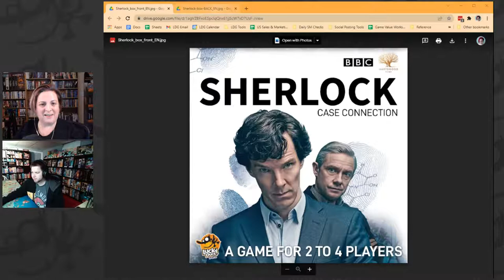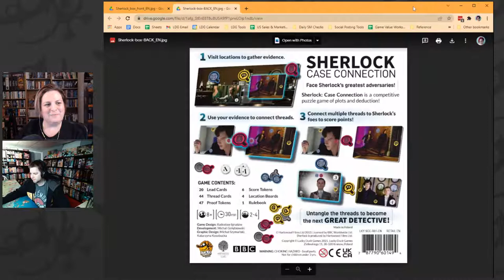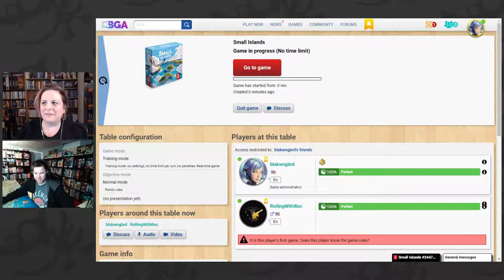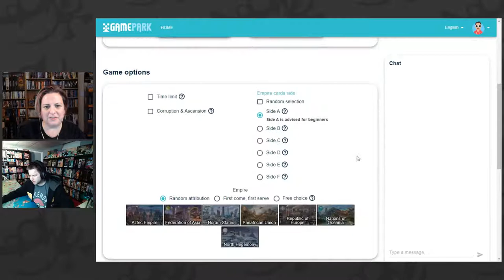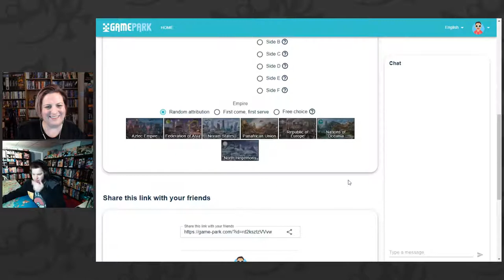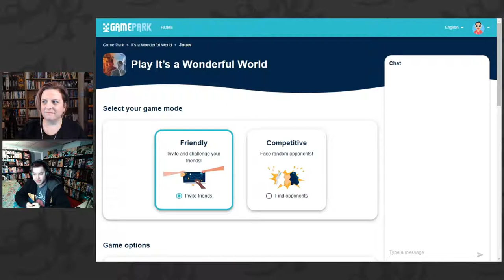Small Islands & It's a Wonderful World Teach & Play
Join Bree LIVE on stream with special guest Rolling With Roc! Bree will be teaching Small Islands on BoardGameArena and It's a Wonderful World on Game-Park.com.